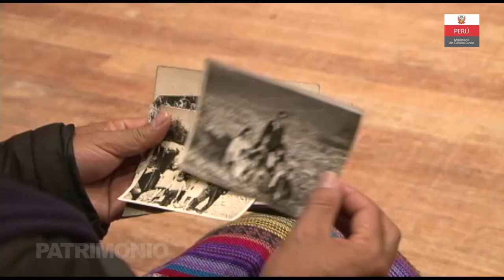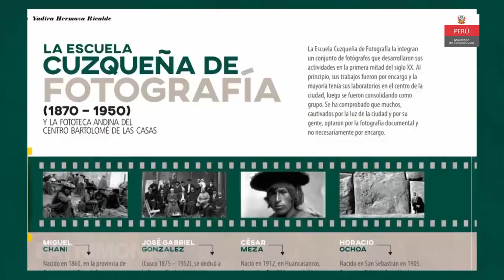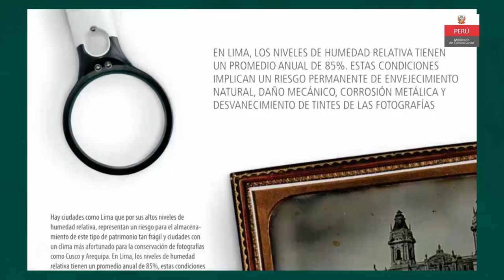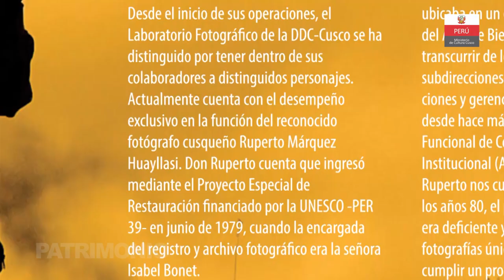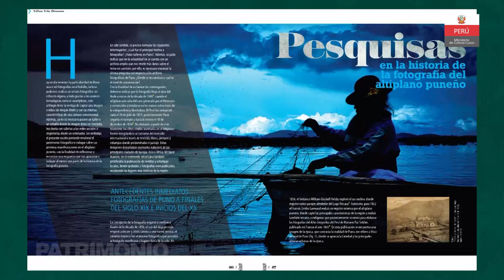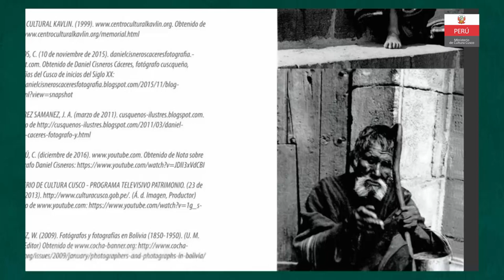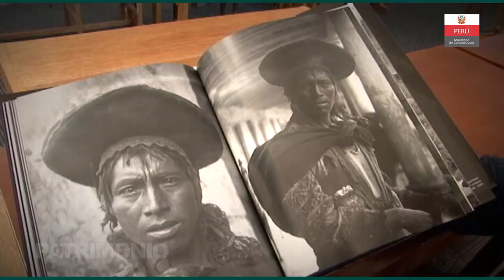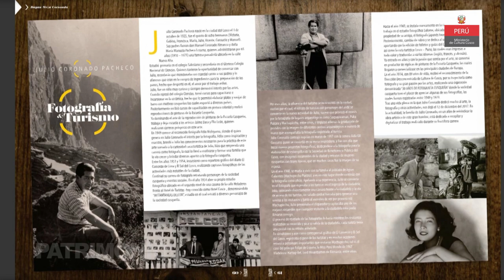REVISTA PATRIMONIO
La Dirección Desconcentrada de Cultura de Cusco a través del Área Funcional de Comunicación e Imagen Institucional edita la revista Patrimonio, en esta edición, recogió interesantes artículos referidos a la Fotografía y su evolución.